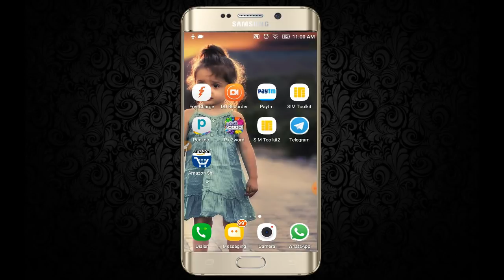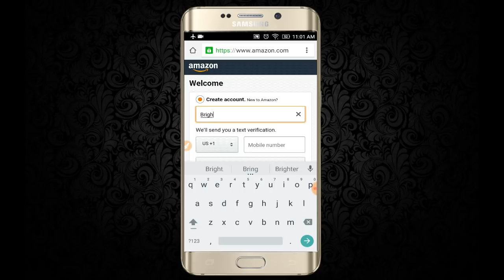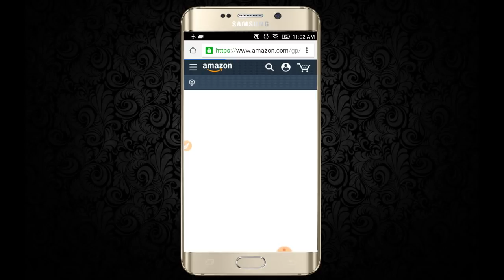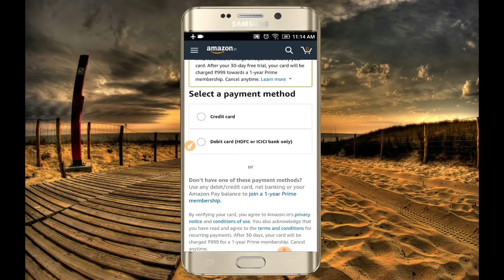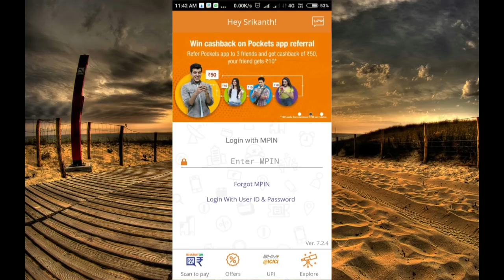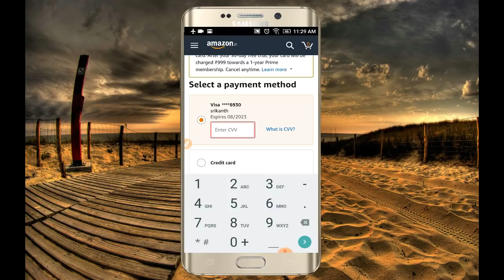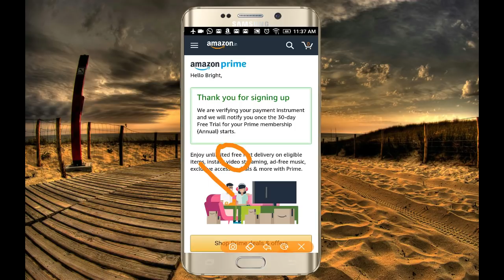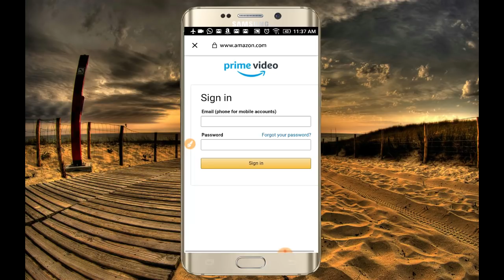how to get free amazon prime membership for one year|| free delivery and prime Video||Bright Effect.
this video will show you how get free membership for one year in amazon whick cost is 999 per year.
use code :- POC0045925
यह वीडियो आपको दिखाएगा कि अमेज़ॅन में एक साल के लिए मुफ्त सदस्यता कैसे प्राप्त करें, जिसकी लागत 999 प्रति वर्ष है.
amazon prime
pocket apps